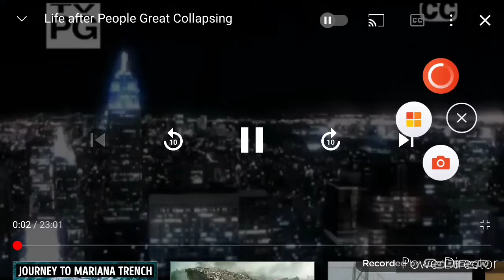life after people the great collapses episode 2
this video is made 300 months after people